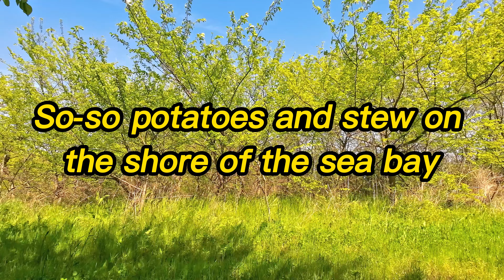So - so potatoes and stew on the shore of the sea bay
In this video, I'll talk about my recent hike in the forest belt that sits along the shore of the of the sea bay. A walk in the woods along the shoreline is always an unforgettable experience.
And for lunch I will be making one of the easiest meals for a hike. It's potatoes with stew. For that, I'm going to use I'll be using my camping gas stove.